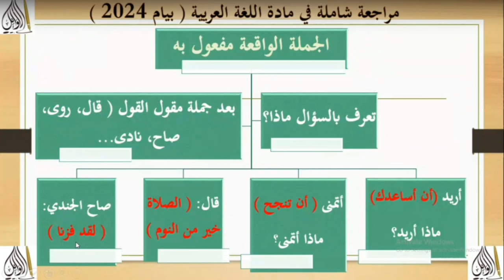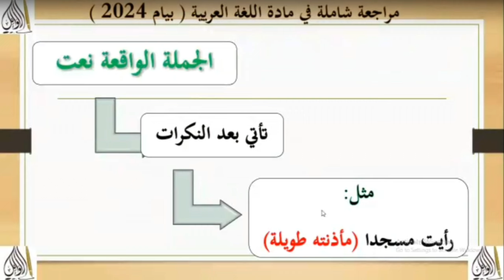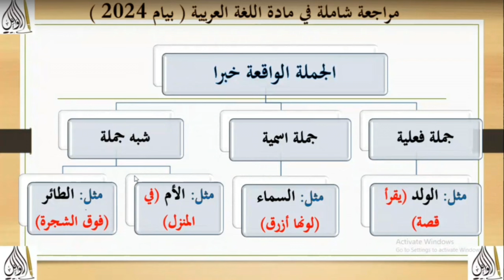أقوى مراجعة في مادة اللغة العربية للسنة الرابعة متوسط اعراب جمل بيام2024